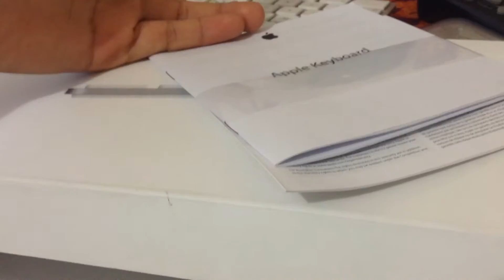Mini Unboxing Teclado de Appple